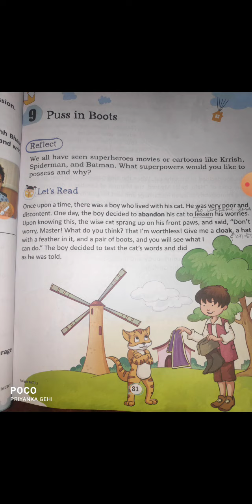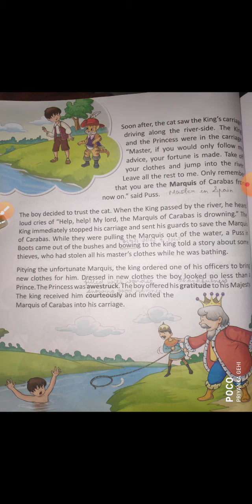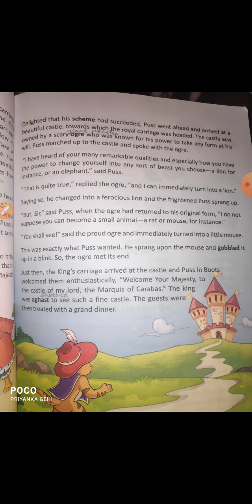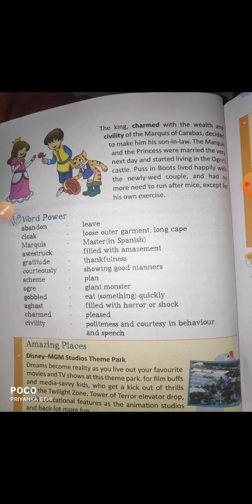5th english reader ch-9 explanation